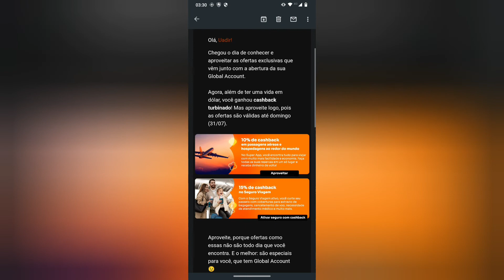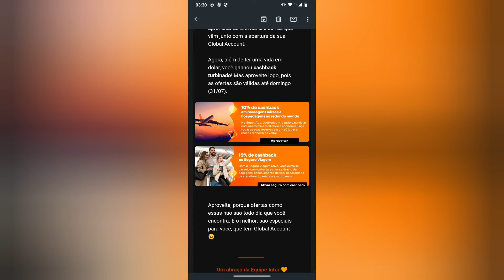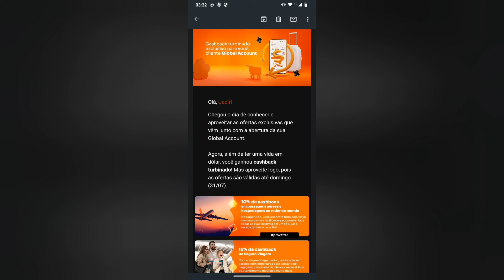Conta Global Account e Cashback 😲